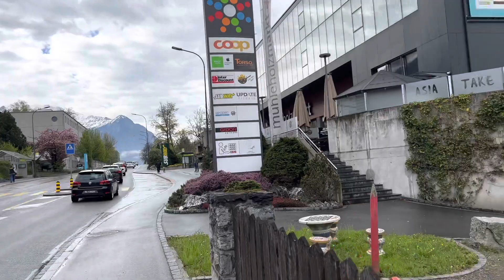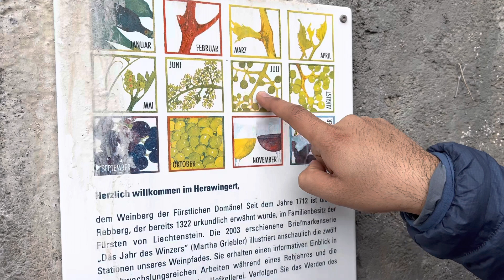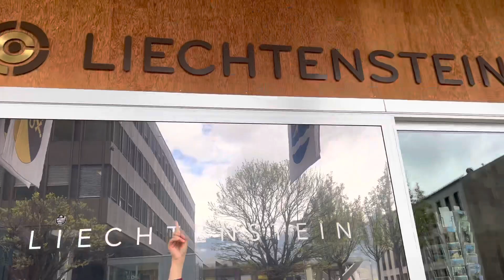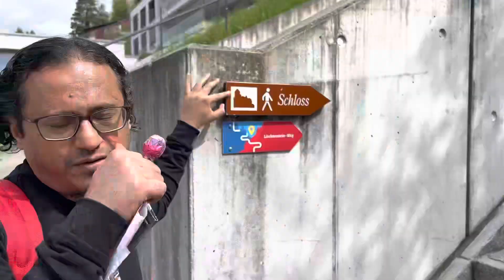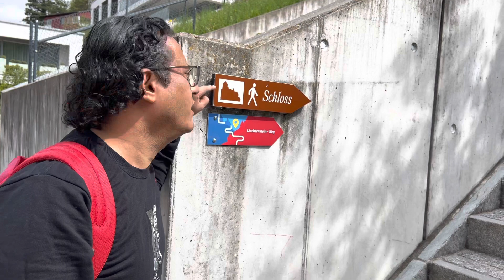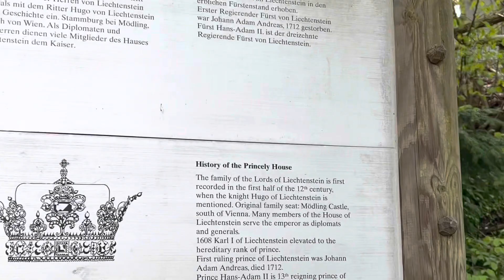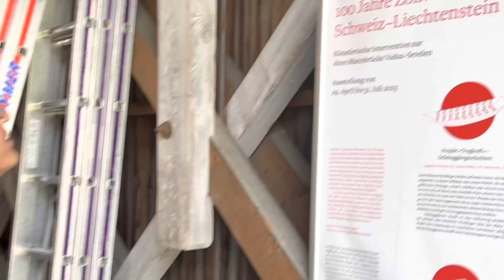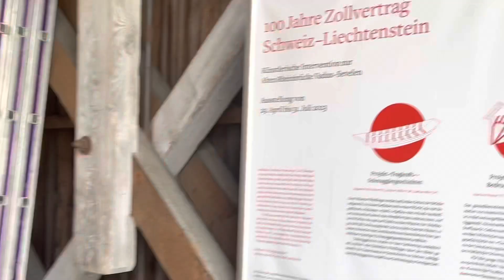Trip to 6th smallest country in the world..liechtenstein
How to go Liechtenstein
7 smallest country in the world
Beautiful parliment house
Can go in this country with special tickets